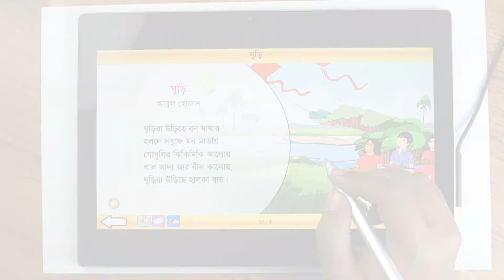১৭.০১. অধ্যায় ১৭ : ঘুড়ি- মূল কবিতা (পার্ট ০১) [Class 3]